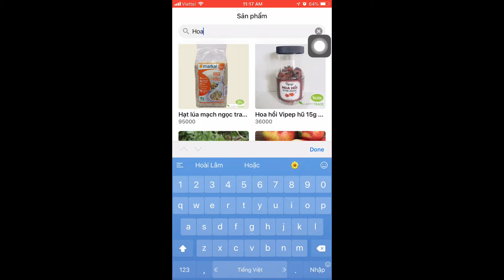Organic Food - App Demo with GlideApps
Chi tiết bài viết

Khoá học Javascript chuyên sâu
Khoá học Lập trình Hướng đối tượng với C++ cơ bản đến nâng cao
Khoá học miễn phí:
Lập trình C# và lập trình game với Unity cơ bản